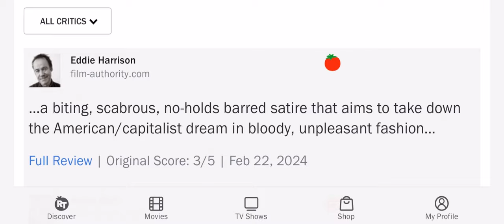"A Corpse in Kensington" feature film with Michael Madsen - Indiegogo Video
"A Corpse in Kensington" is written and directed by Brian Butler
Featuring Michael Madsen
Starring Derrick Acosta
Cinematographer Ray Gallardo
Video Cinematographer Justin Burquist